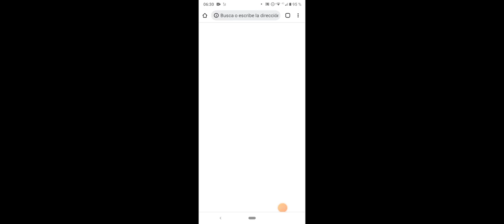tren de carga doble cruzada con tren de carga accidente de auto otra vez por Las barreras